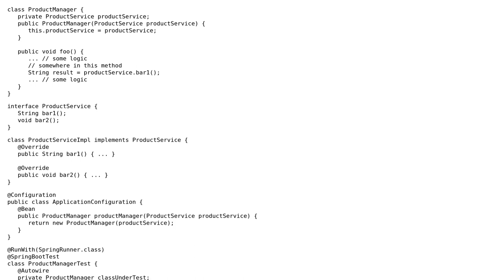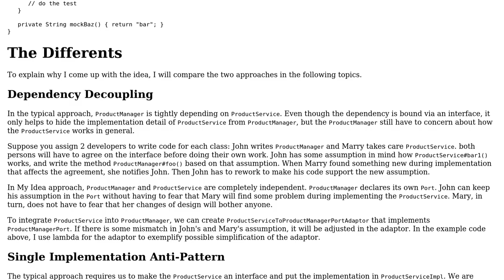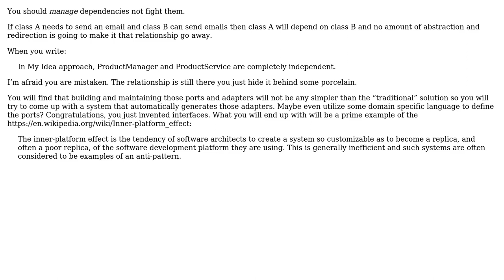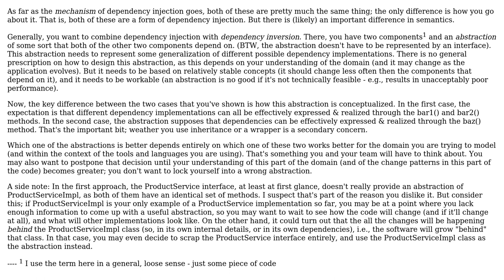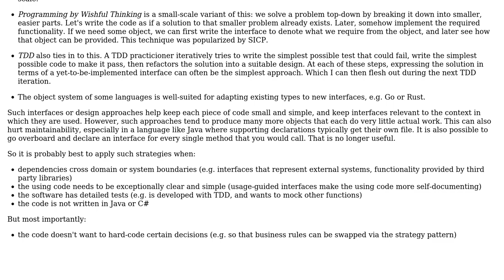Make a class depends on its own ports instead of injecting dependency interfaces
Software Engineering: Make a class depends on its own ports instead of injecting dependency interfaces

With thanks & praise to God, and with thanks to the many people who have made this project possible! | Content (except music & images) licensed under CC BY-SA | Music | Images & others | With thanks to user Roman Reiner user Robert Brautigam user Filip Milovanovic user asinkxcoswt user amon and the Stack Exchange Network Trademarks are property of their respective owners. You are responsible for your own actions.